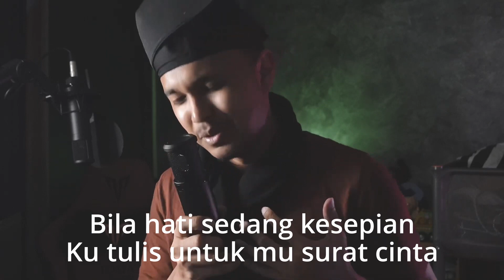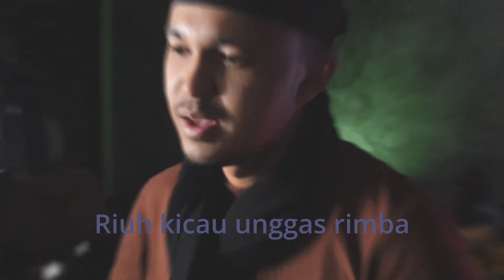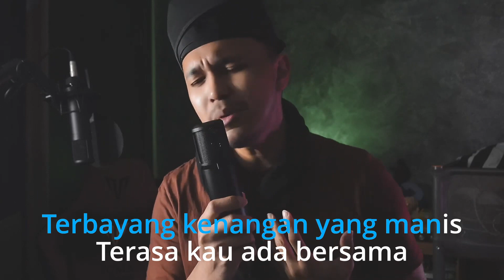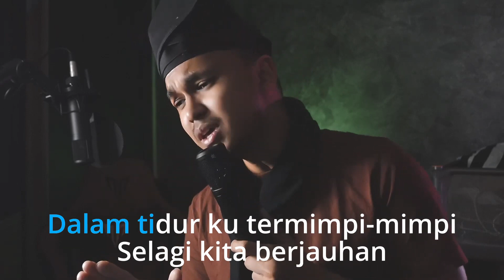Joget Kenangan manis - Haziq cover no vocal with lyric.